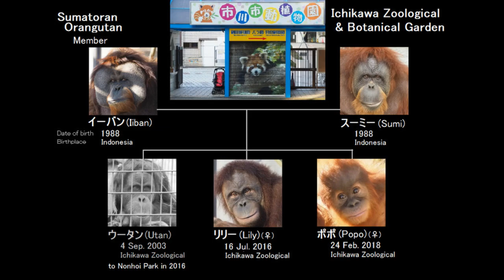Popo's birthday－Ichikawa（市川市動物園2019－3）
オランウータンのポポ1才の誕生日、ケーキとプレゼントを！
Popo 1-year-old birthday, cake and presents!